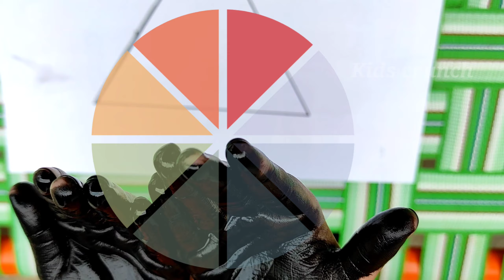Colours name,Shapes name and 🌆🏜🌠pictures name learning through 🎤🎤🎵🎵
Hi! Through is video you can learn shapes name, colours name and pictures name easily with full entertainment🎭😎if you have any ideas to create better videos, we heartily ❤💕💖welcome your comments💬💬enjoy and watch full...🎥📹